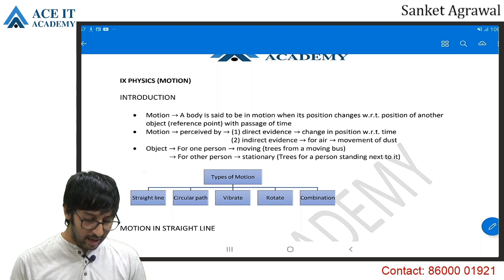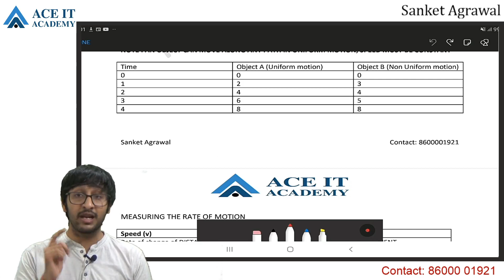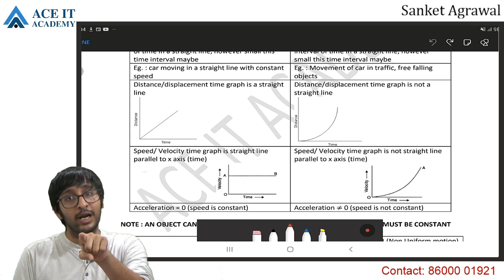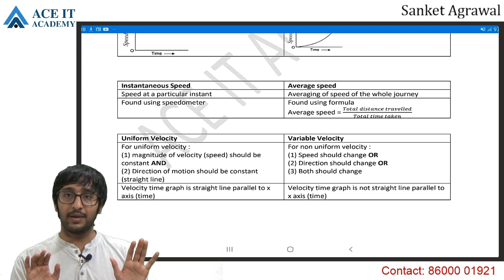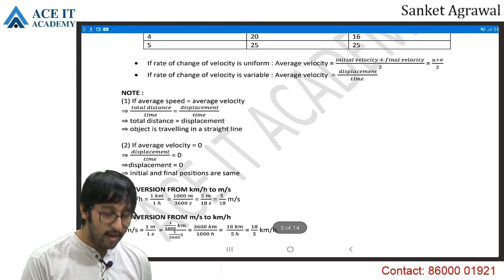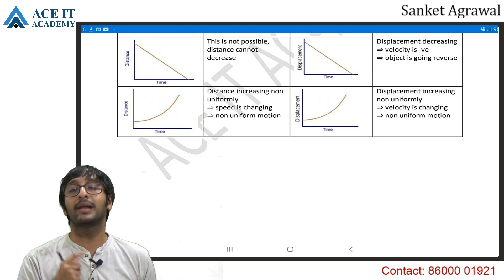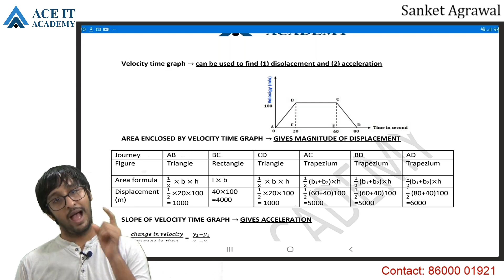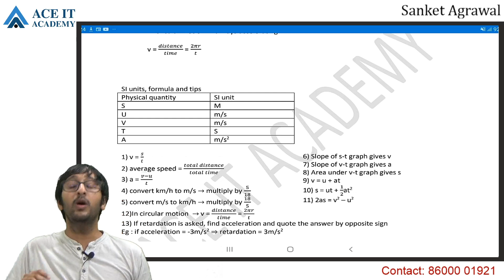AIA 9th Physics Motion lect 13